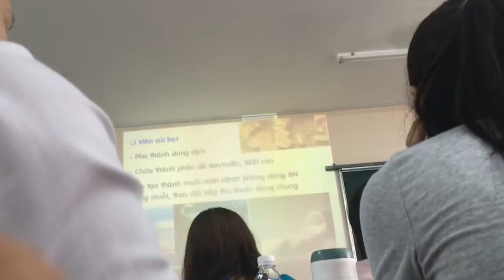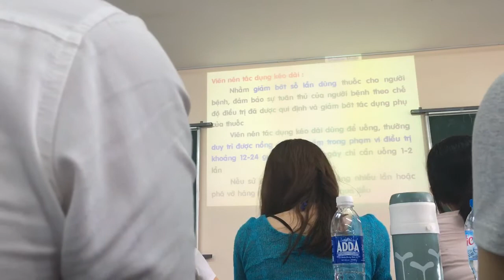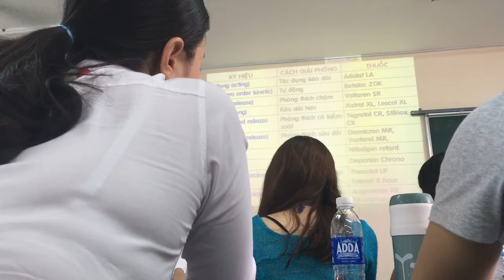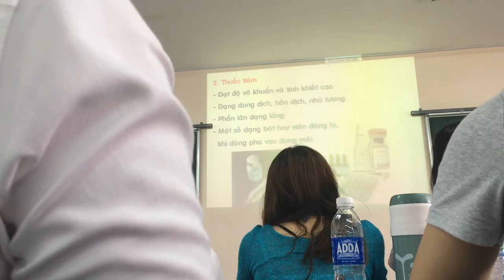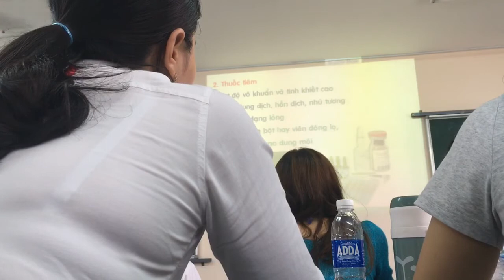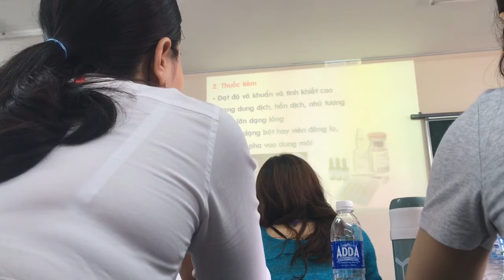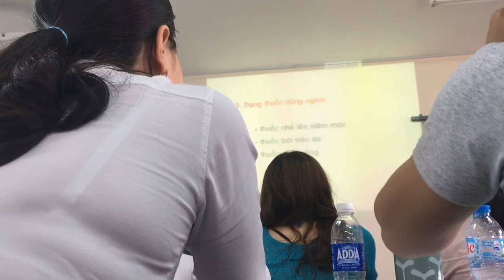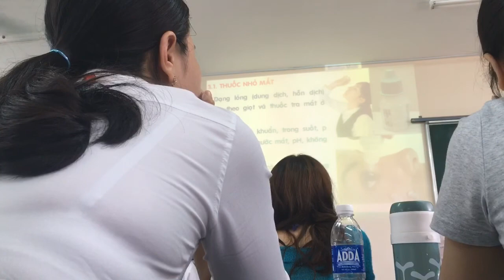Dược lâm sàng - đường đưa thuốc vào cơ thể part 5